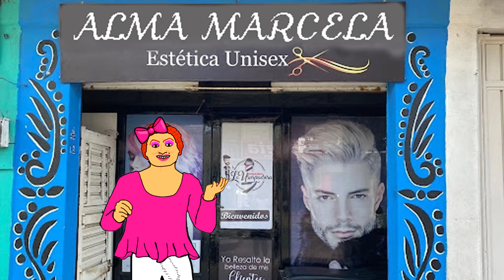Fiona Buchona va a La Estética de Doña Alma